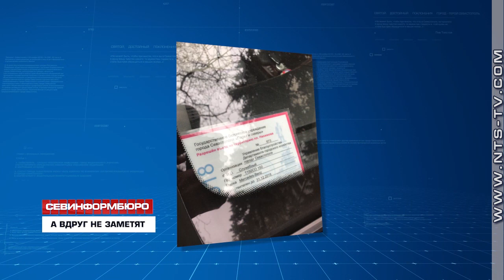Правительство Севастополя пытается перекрыть проезд к рынку на площади пятидесятилетия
Тихо и без официальных документов. Правительство Севастополя пытается перекрыть проезд к рынку на площади 50-летия СССР. Такую информацию сообщили местные предприниматели, которые стали очевидцами происшествия. По их данным, утром 2 февраля, не захватив с собой разрешающих документов, рабочие приехали с бетономешалкой, чтобы залить опалубку.